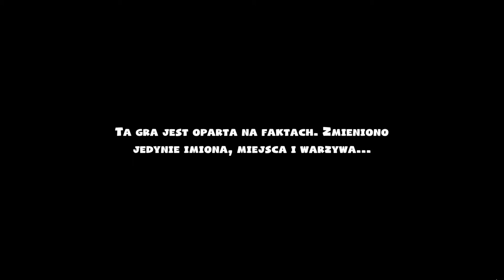Overcooked!2 [z Siostrą] #1 - Gotujące Lamy Powracają